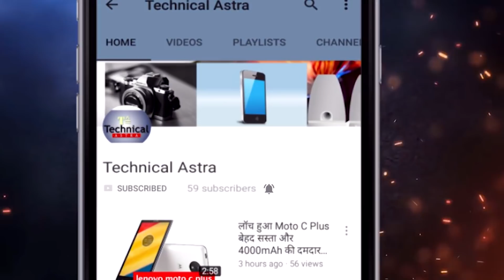भारत की पहली महिला कमांडो ट्रेनर..सीमा राव // India's First Woman Commando Trainer | SeemaRao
Seema Rao, also known as India's Wonder Woman, is India's first woman commando trainer, having trained Special Forces of India for 18 years without compensation. She is a pioneer in close quarter battle (CQB)  the art of fighting in tight proximity — and is involved in training various Indian forces. Her work was partnered by Major Deepak Rao, who received Presidential rank honor from the Indian President for pioneering close quarter battle training for Indian Army.

Rao has been instrumental in modernizing combat shooting, having researched combat shooting methods and invented a new method of shooting called The Rao System of Reflex Fire — an innovative method of shooting at close quarters. This method is patented (PP) and via trials has been found better than conventional shooting[citation needed] . After a thorough analysis, the method has been incorporated into relevant Indian Army commands with due credits, gaining three Army Commander citations to her credit along with her husband Deepak Rao.

Together the Raos are recipients of three Army Chief citations over 18 years contributions to training 15,000 soldiers of forces in CQB. They have trained every elite Indian force including Indian Para Special forces, Commando wing, Corps battle schools, Academies & Regt centers, Navy MARCOS marine Commandos, NSG Black cat, Air Force GARUD, ITBP, Paramilitary, Police units. They were guest lecturers for National Police Academy, Army Officers Training Academy, etc. Having taken to CQB training as a full-time profession, she works all year long in remote locations, keeping personal life aside.